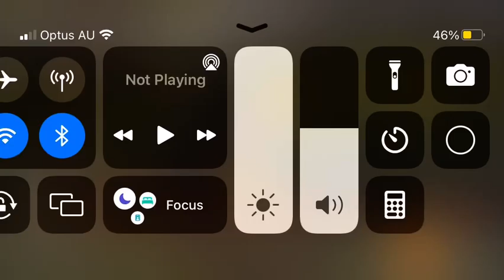The Adventures Of Abney and Teal End Credits